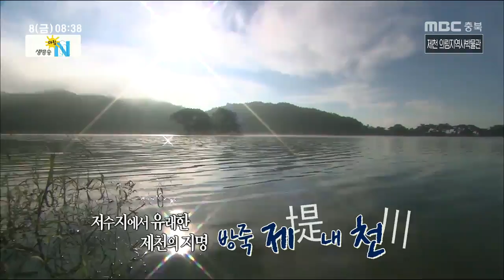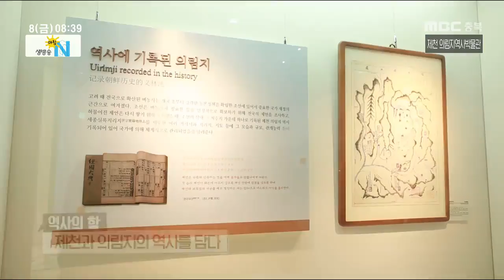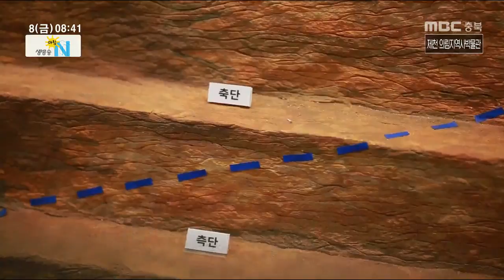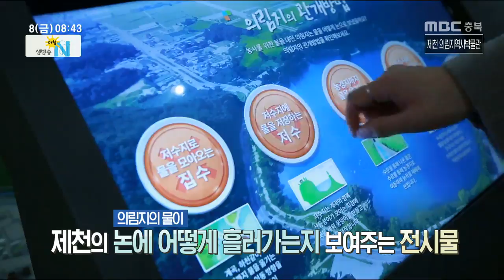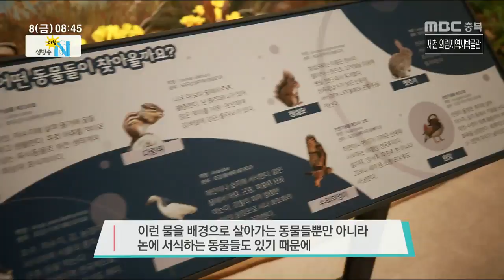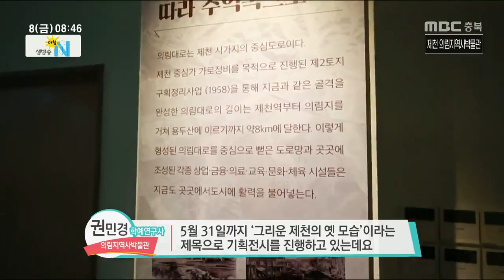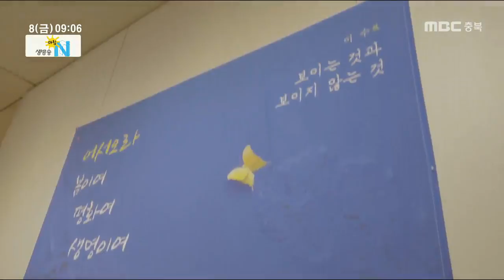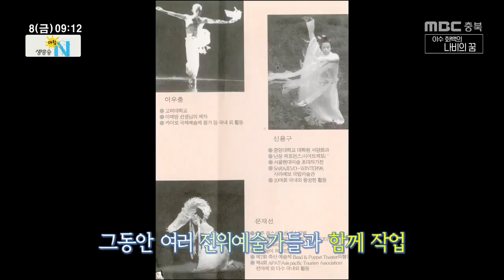생방송 아침N_풀영상_20190308